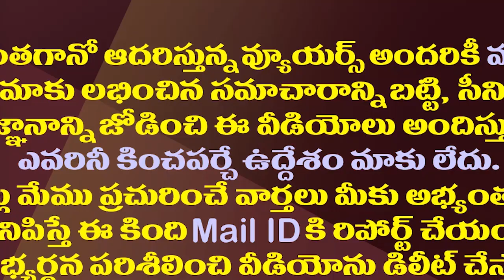జగన్ రాజకీయం చంద్రబాబుకు ఇప్పటికీ అర్థం కాలేదా?| Chandrababu Could Not Understand YS Jagan Politics